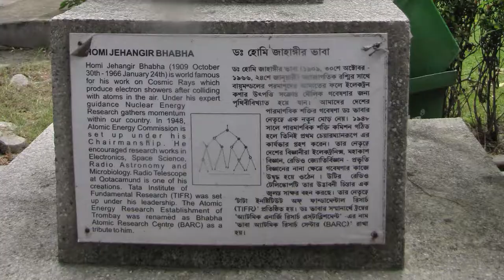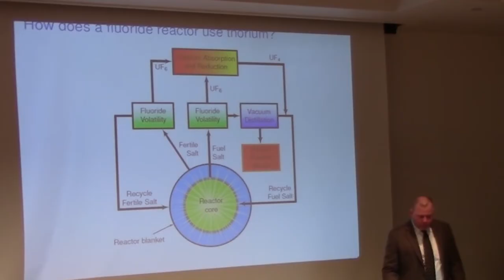3h06m07s17f India Former Director - Would Choose Molten-Salt Thorium Reactor from Start - TR2016a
Or course for India thorium is important because we don't have too much of uranium.
Conversely, India has massive thorium deposits, and almost no uranium. India has been pursuing a solid fuel based thorium breeder, since 1950, with steadfast determination of securing energy independence.
Most of that time they've been looking at thorium-oxide fuels, solid fuels, and running the same challenges with solid fueled thorium that everybody does. And I have been told informally, through friends of this person, that one of the former directors of the Indian nuclear program, when asked if you had it all to do again what would you do differently, he said I would have gone to molten salt right from the beginning.
Dr. Sinha and his colleagues think that Molten-Salt Breeder Reactor, am I quoting you correctly? I heard you telling me some time back...   that they think that the Molten-Salt Breeder Reactor seems to be the most suitable candidate for the self-sustainable thorium reaction.
What I think is amazing about molten salt technology is the fact that the thorium fuel cycle integrates so cleanly with the technology. The advantage of the molten salt is that processing is much simpler, and it reduces the fuel cycle costs, and makes a breeder a conceivable economic proposition.
Liquid fuel enables economic thorium breeding. Thanks to liquid chemistry, and thanks to liquid homogeneity of the fuel.
You can use thorium in existing reactors but the economics aren't there to support it.